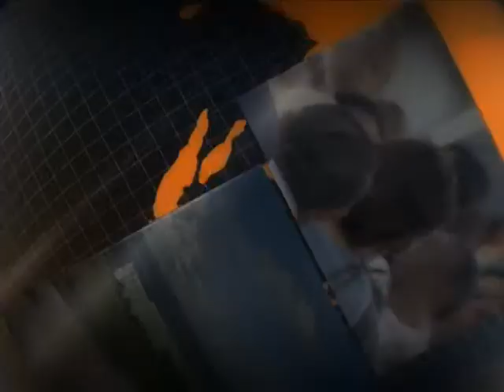Governo anuncia medidas para reforçar geração de energia no país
ATIVIDADES DO GOVERNO - 20.01.15: Nesta terça-feira (20), o ministro de Minas e Energia, Eduardo Braga, anunciou medidas para reforçar as unidades geradoras de energia no país, como a transferência de 300MW de Itaipu através de um sistema de corrente contínua. Eduardo Braga apresentou o detalhamento individual das usinas que sofreram desligamento nesta segunda-feira (19).  "Não foi desligamento por falta de geração. No momento, o sistema está funcionando sem nenhum problema e as medidas anunciadas nos deixarão ainda mais preparados para imprevistos futuros", enfatizou o ministro.